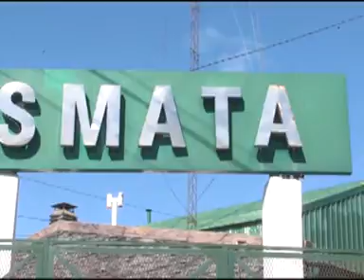SMATA FIRMO UN ACUERDO DEL 19% A NIVEL NACIONAL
SMATA A NIVEL NACIONAL FIRMO UN ACUERDO SALARIAL CON TERMINALES  AUTOMOTRICES (FABRICAS) DEL 19% DE AUMENTO A 6 MESES. DESDE LA SECCIONAL RÍO GRANDE COMIENZAN A TRABAJAR EN LOS PORCENTAJES DE AUMENTO A NIVEL LOCAL